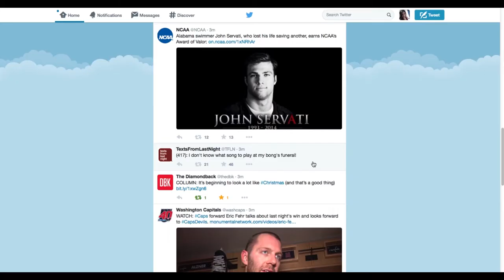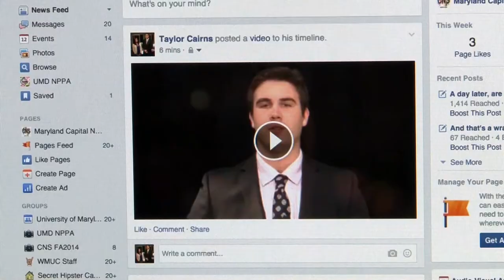ONLINE SAFETY- Parenting in the Digital Age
The Family Online Safety Institute held it's 8th annual event in D.C. Wednesday to address concerns about parenting and the issues social media can bring.